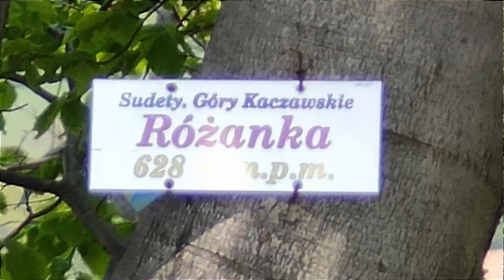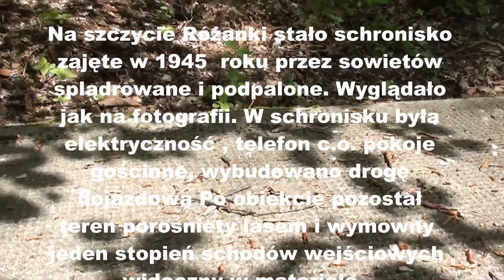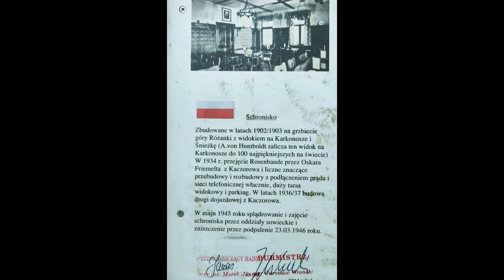Góry Ołowiane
Góry Ołowiane . Wędrówka zielonym szlakiem z Janowic Wielkich na szczyt Różanki, Góry Ołowianej, Turzyna . Na Różance odwiedzamy miejsce gdzie   do 1945 roku stało schronisko turystyczne .